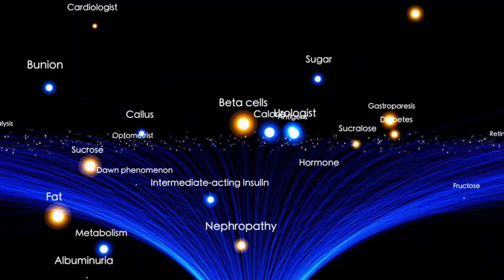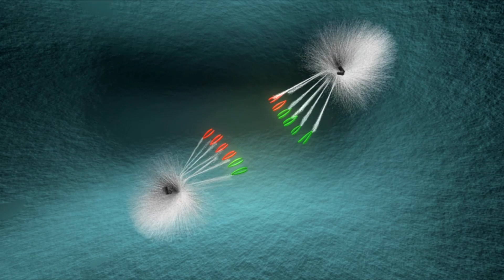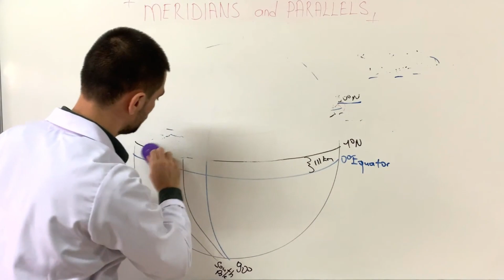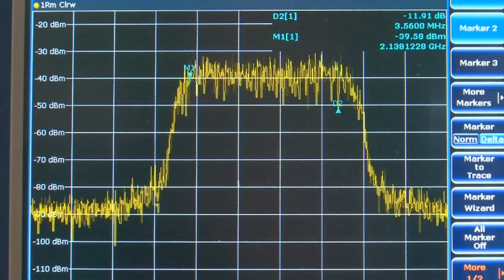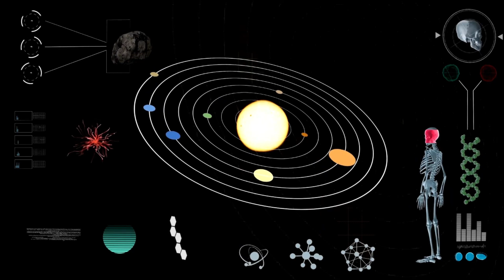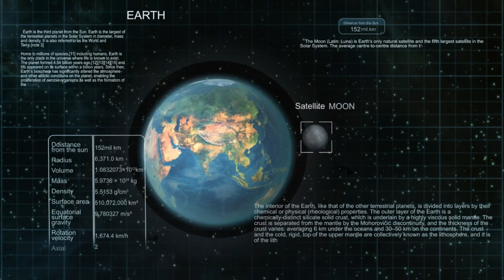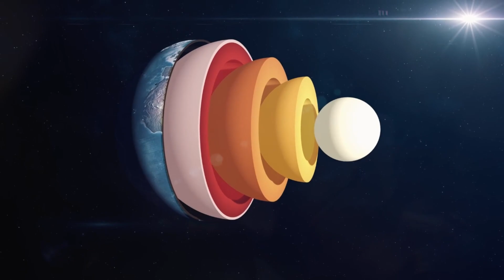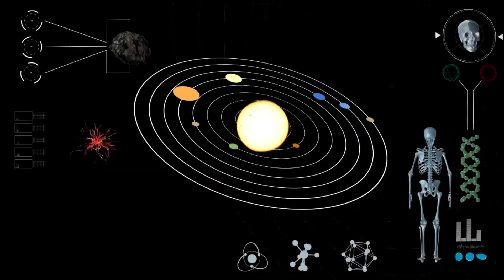What Voyager 2 SAW at the Edge of the Solar System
For 34 years, the Hubble Space Telescope has been our cosmic eye into the universe — but what if we told you it's been witnessing something it was never designed to see?
In this mind-blowing video, we uncover the unexpected phenomenon Hubble has been observing silently for decades — a discovery that has reshaped our understanding of the universe and stunned astronomers worldwide.
From deep-space anomalies to mysterious cosmic structures, Hubble's unintended observations might be more important than its original mission. What is it seeing? Why wasn’t it prepared for this? And how has it managed to do the impossible?
Prepare to be amazed by the untold story of Hubble, the telescope that defied its limits and rewrote space history.